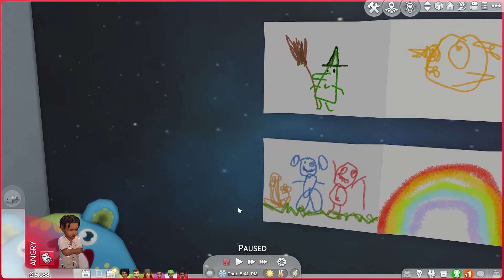The Sims 4 | Career Speed Run | Ep 25 | Global Superstar!!!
1. How do you get the notification that someone is having a baby?
2. Where are the rules for the Decades Challenge?
3. Where is your spreadsheet?  The link is below, but know that I'm filming ahead of what is published, so you might get spoilers. (I copied Morbid's original spreadsheet and entered my families information in.)
4. What hashtag do use for uploading to the gallery?
5. Who created the rooms/house for the Legacy and Renovation Challenge?
6. Where is the family tree for the Ultimate Decade Challenge?
7. What is the link to SweetieWright's Save File? (This is for the Career Legacy)
8. Do you have other family trees for other LPs?  Yes, They were also created by Lindz (Thanks) over on discord.
Who created your channel intro?  It was done by Torchu212.  Please let me know if you want to get in touch with the artist.